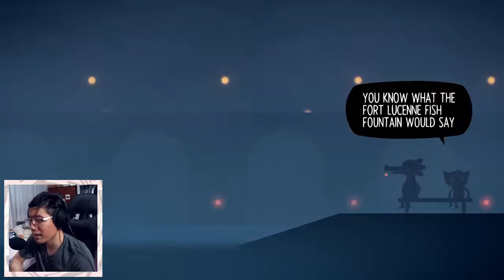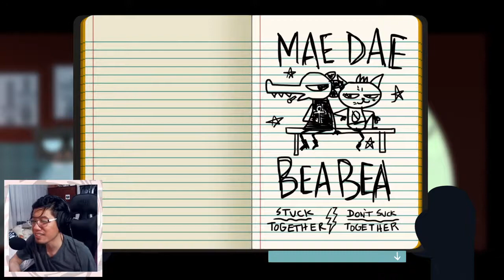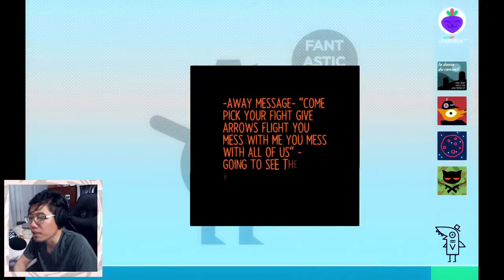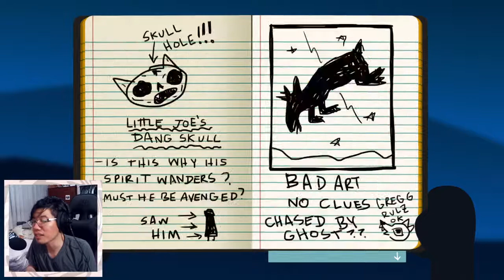บ้านหลอนวิญญาณคุณปู่ - Night in the Woods Part 8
บอกเลยว่าเมย์ไม่เข็ดจากสุสาน คราวนี้ไปซะบ้านสุดลึกลับที่ไกลเมือง แต่ก็ดีนะที่ตอนนี้เธอก็ได้ทำความเข้าใจกับบีใหม่ อะไรๆ ก็คงจะดีขึ้นแหละมั้ง
Reupload จากช่อง Rareboiis - คลิปนี้เป็นคลิปที่เราเล่นเอง ที่เอามาอัพที่ช่องนี้ก็เพื่อจัดการคอนเท้นท์ของอีกช่อง